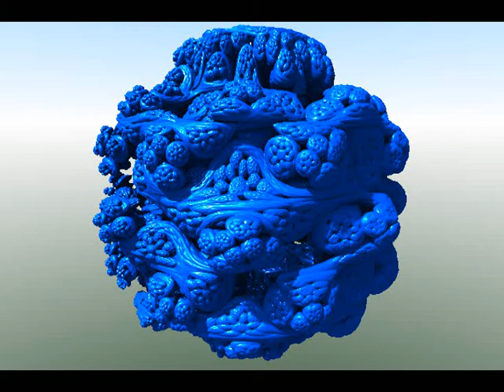3D fractal - dive into Mandelbulber